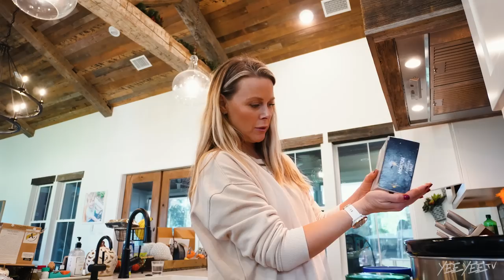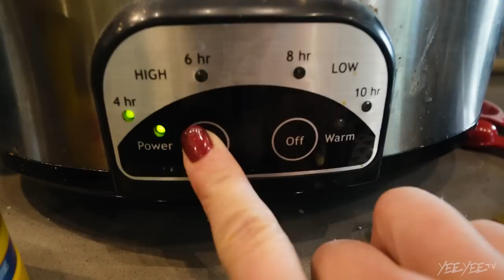Decided To Destroy The Barn!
Crockpot Tuscan Chicken Recipe!

The Smiths
4500 Williams Drive